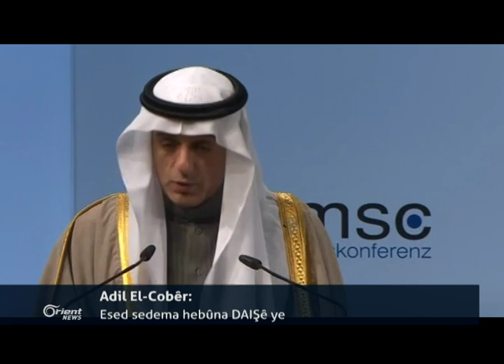Aliyekî siyasî nû bi navê HNKSê li Amûdê tê avakirin